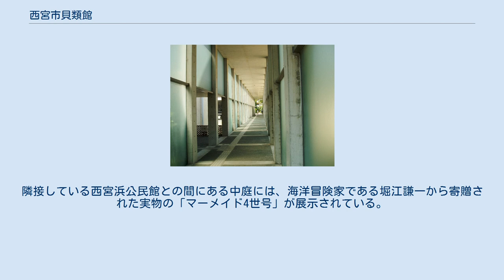西宮市貝類館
東側から望む。
右のマストはマーメイド号のもの 入り口廊下。
奥は西宮浜公民館 西宮市貝類館（にしのみやしかいるいかん）とは兵庫県西宮市にある貝類専門の博物館。
 1999年5月7日に西宮浜に開館したこの施設は、世界各地の貝類、約2,000種、5,000点が展示されている貝類専門のユニークな博物館。
館内には重さ200kgを超えるオオシャコガイからゴマ粒ほどの小さな貝、生きたオウムガイなどが展示され、実際に貝を手にとってふれることも出来る。
各展示コーナーには日本の貝をはじめ、世界の貝、貝の起源・進化などが分かりやすく解説されている。
学習室には貝に関するビデオや書物なども多数あり、実物や映像を通して誰もが楽しめる施設となっている。
 西宮市貝類館では、展示標本の他に、菊池典男から寄贈された黒田徳米の貝類標本、約3800種4万点も収蔵している。
 貝類館の建物は安藤忠雄の設計であり、風をいっぱいに受ける帆をイメージしたデザインとコンクリート打ち放しの外観が特徴的。
隣接している西宮浜公民館との間にある中庭には、海洋冒険家である堀江謙一から寄贈された実物の「マーメイド4世号」が展示されている。